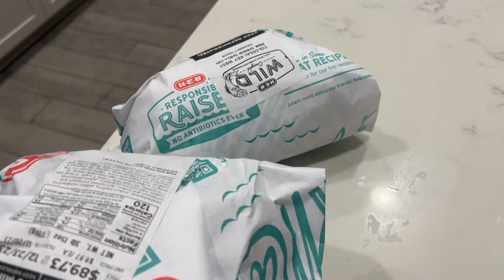CHRISTMAS 🎄 VLOG || Spend Christmas with Me! || ft. Dossier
Keep Up with Bree!

About Me!
Name: Brittany
Birthday: August 2
Height: 5'2"
Ethnicity: Black, White, Japanese and Jamaican Current Location: Texas